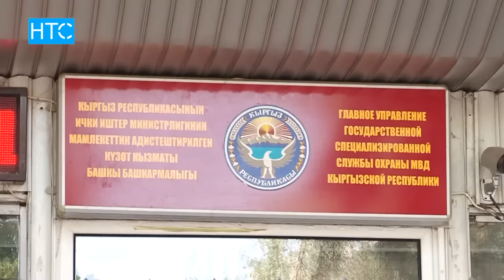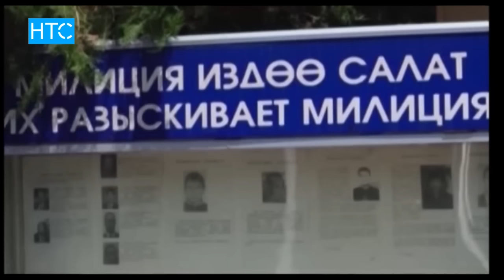Выходные закончились дракой. Так отдыхают милиционеры! / НТС / 30.08.16